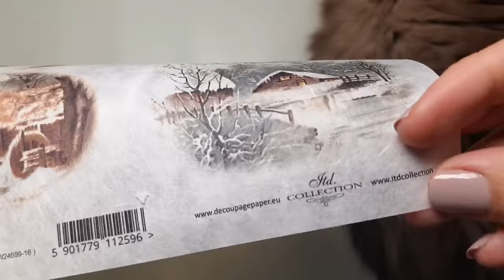Christmas baubles 🎄❄️🎄 Decoupage tutorial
Christmas baubles 🎄 Tutorial